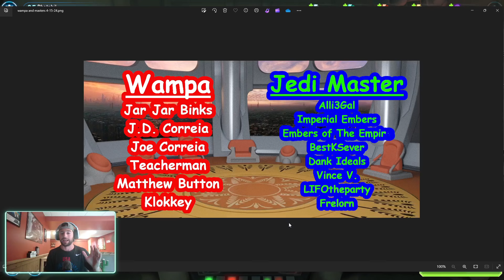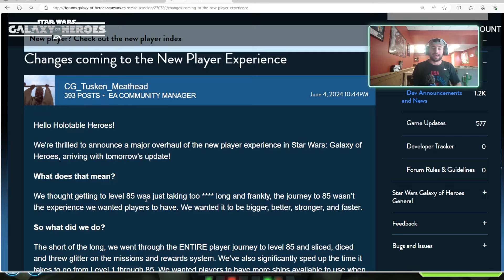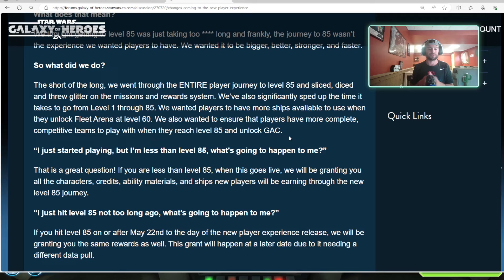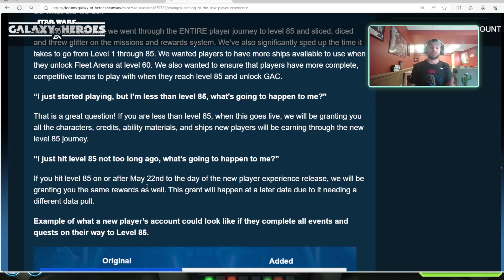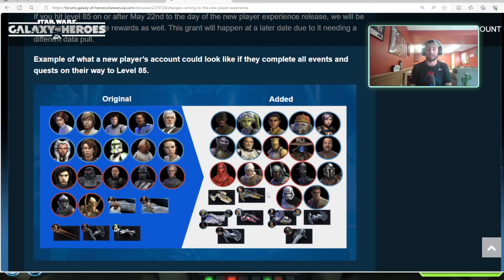Massive Change to the Early Game - Huge Boost for Accounts Below Level 85